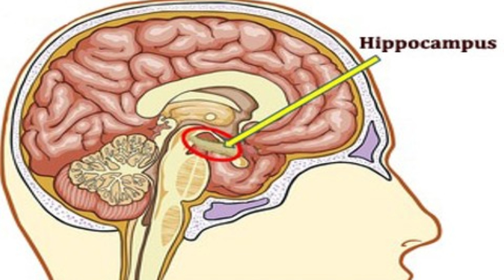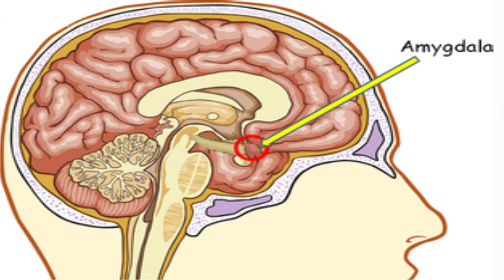Is Narcissistic Abuse Really Dangerous - Physically?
For those who cannot budget the time or money for face to face coaching with Michele We are happy to announce video coaching is now available click the link below for more info:

For those that cannot afford face to face  coaching with Michele Video coaching is now available

Can narcissistic abuse be considered physical abuse as well as emotional and psychological abuse?

Today I wanted to talk about how narcissistic abuse can actually cause brain damage. Now that might sound really dramatic and severe, but it's been proven that not only do you suffer emotional consequences, psychological consequences because of long term narcissistic abuse, but it has severe effects on the brain. When I learned what happens to your brain because of narcissistic abuse it really helped me to make sense of what happened to me, because after you are done focusing on what the other person is doing that's toxic, the behaviors, after you break free from the enmeshment, once you begin to look at yourself you realize that you have undergone some extreme changes. When you don't understand why, it's really confusing, it's scary, and it's really discouraging. So understanding this aspect of narcissistic abuse,  it's one of those pieces of the puzzle that helps us to understand it and when we can understand it we can move our healing journey in a direction.
Long term narcissistic abuse causes a swelling of your amygdala and a shrinking of your hippocampus and you might be able to identify some of the behaviors or changes  that you have undergone, hopefully this information will help you to make sense of it.
So, the hippocampus is the part of our brain that's located below each temporal lobe and its function is to be responsible for our short term memory, which ultimately is connected to our learning.  Because without short term memory learning is impossible. We'll be like the eternal Dory who learns something but ultimately immediately forgets. What we learn is first stored in the short term memory and then it gets converted into long term memory which is how learning occurs. So when our hippocampus is damaged it can cause severe consequences on the mental health of the person. One study from Stanford University found that when your hippocampus has shrunk that creates a larger volume of the stress hormone cortisol to be running through your body. So in effect one of the consequences of having your hippocampus shrunk is that you are going to feel a lot of stress. The smaller the hippocampus the more stress you will feel in your life. So how would you be able to tell if your hippocampus has shrunk? You can ask yourself a few questions. One, has my memory changed? If you use to have a good memory, if you were use to having a very good memory do you feel like now you cant remember things? Two, do you have a hard time learning? For example a lot of people will be on the internet learning information that's gonna help them in their life, and when they watch that video they get it and it's like "oh my goodness this is exactly what I need" and yet they go home and it's as if it went in one ear and out the other.